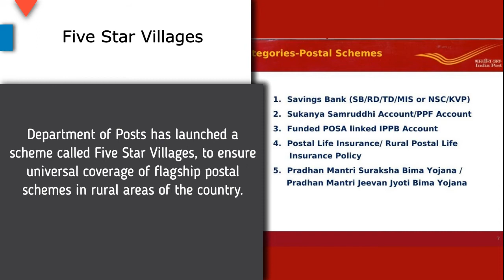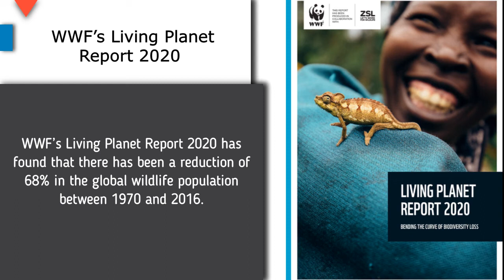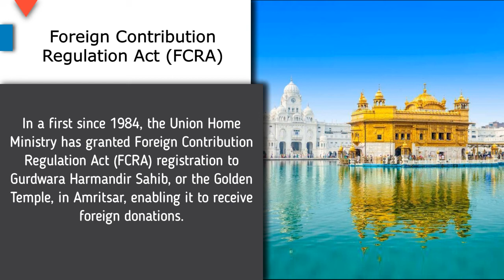12th September 2020 | Current Affairs in 5 min | WBCS, PCS, PSC, SSC | Daily CA | wbpscupcs.com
Current Affairs of September 2020
Daily Current Affairs in 5 min
Important for WBCS and other WBPSC and State PSC, SSC, Railways, Bank Exams
Government job Current Affairs of September 2020